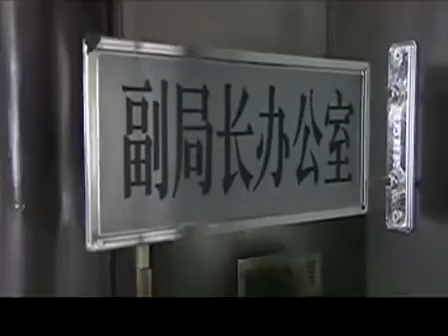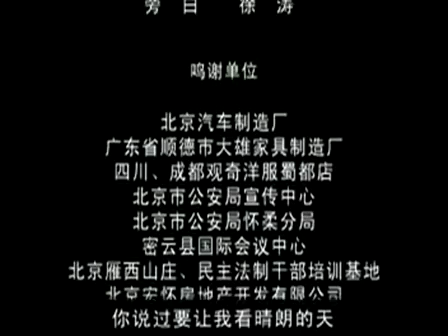《使命》EP9 張嘉譯/劉鈞與腐敗勢力的殊死搏鬥——劇情/反黑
《使命》主要講述了清水市治安混亂，年輕的新任公安局長林蔭决心定要剷除黑惡勢力。